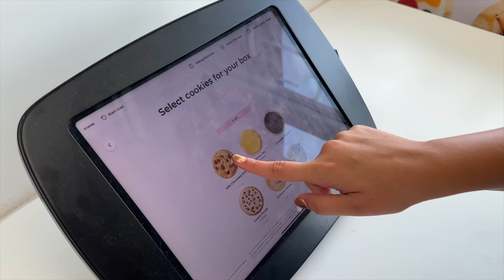Trying Crumbl Cookies New Flavors!! *part 3*